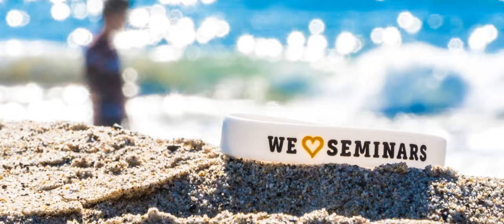VLOG #84 - HOGYAN HASZNÁLD A TECHNIKAI ESZKÖZÖKET?